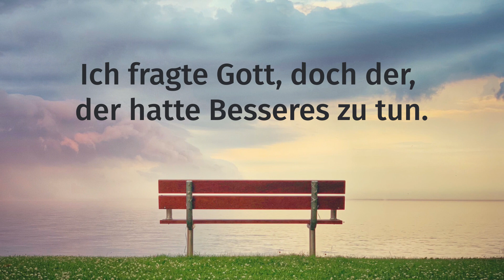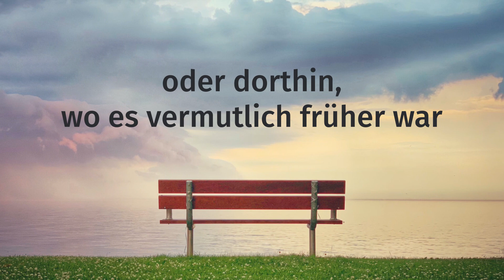Pils & Kippe - Forrest lauf (Lyric Video)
Lyric-Video zu unserer zweiten Single vom Album: "Am Ende des Tages"

Foto: Alaeddin Hallak